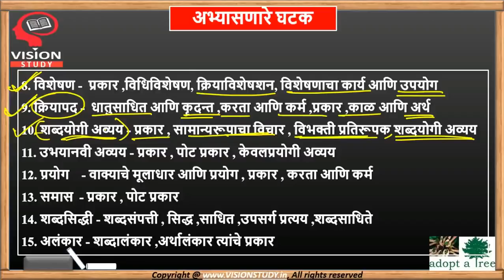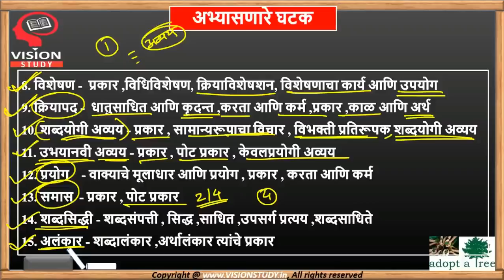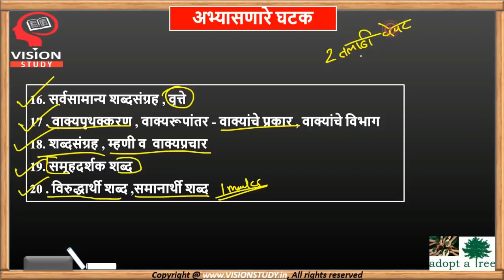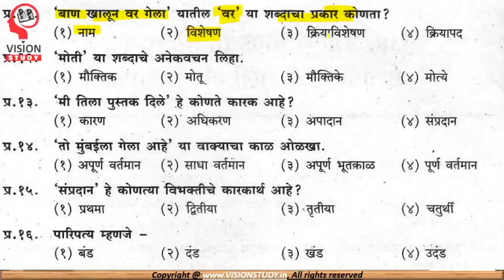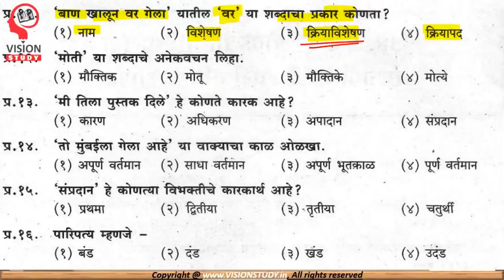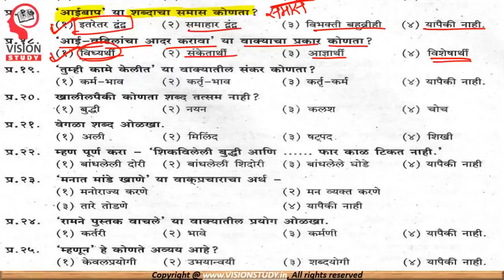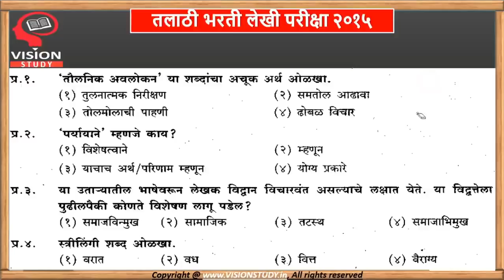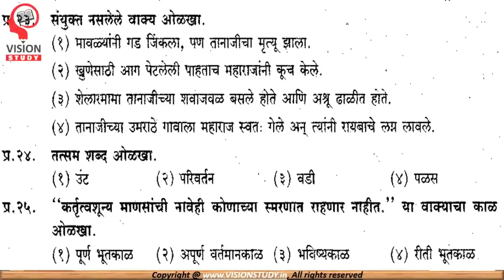तलाठी परीक्षा || मराठी प्रश्नसंच व अभ्यासक्रम || पुणे व नागपूर जिल्हा || Marathi For Talathi Exam